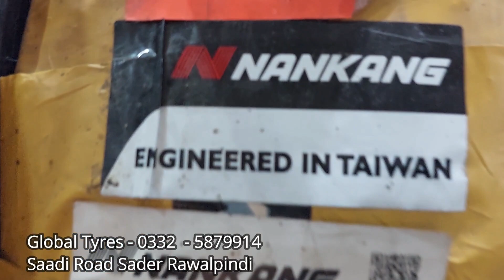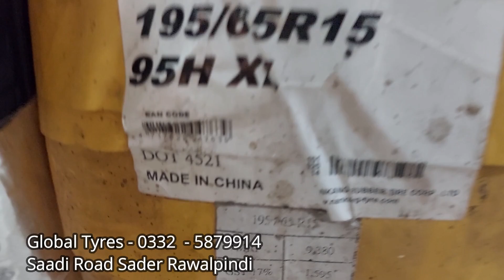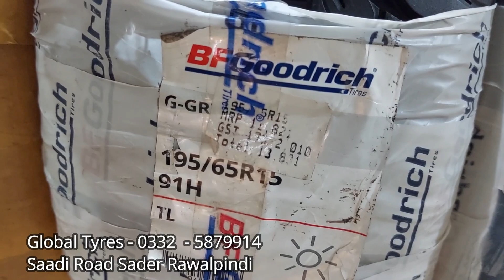195/65 r15 tyre price 2023 | America & japan | Bridgestone | Yokohama | Michelin | Dunlop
195/65 r15 tyre price 2023 | America & japan | Bridgestone | Yokohama | Michelin | Dunlop